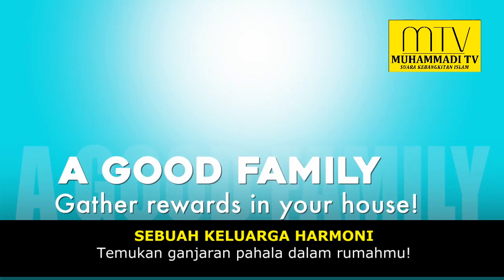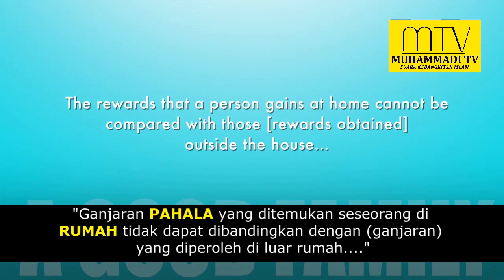RUMAH TANGGA YANG BAHAGIA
Oleh : Sheikh Ali Reza Panahian

🦋 Menjalin hubungan yang erat sesama pasangan hidup dan ahli keluarga di rumah, memiliki ganjaran yang besar dan darjat yang ISTIMEWA di sisi Allah SWT.

🦋 Memelihara keharmonian rumah tangga haruslah menjadi KEUTAMAAN kita semua kerana ia menjadi sumber ketenteraman dan kekuatan dalam mengharungi kehidupan.

🎥 Dengarkan kupasan menarik daripada Sheikh Ali Reza Panahian ini:-

📍Ikuti dan Share Muhammadi TV dari
semasa ke semasa :